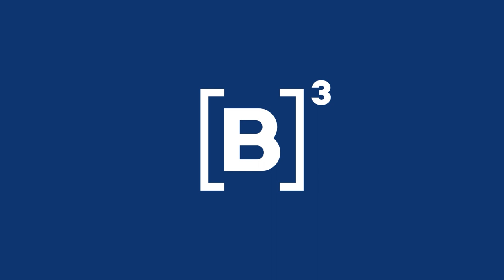B3 Convida Caito Maia | Chilli Beans é a maior empresa de óculos sustentáveis do mundo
Um homem de muitos negócios, que estudou música, concorreu a um VMA com sua banda, mas escolheu seguir um caminho diferente. Sua criatividade, inquietude, bom humor, inteligência e estratégia o fez criar um modelo de negócio que não somente ganharia o coração das pessoas, mas que também viraria a maior rede especializada de óculos escuros da América Latina, a Chilli Beans.

Tempere isso tudo com pimenta e o resultado é: um dos mais influentes empresários do Brasil. Recebemos aqui no B3 Convida Caito Maia para falarmos de negócios, empreendedorismo, música e muito mais!

🎧 Quer conferir a entrevista completa em vídeo ou áudio?

PraTodosVerem PraCegoVer Um vídeo com apresentação de Alexia Raine e Thais Pessoa entrevistando Caito Maia. Esse conteúdo é parte de uma playlist de cortes com outros trechos da entrevista.